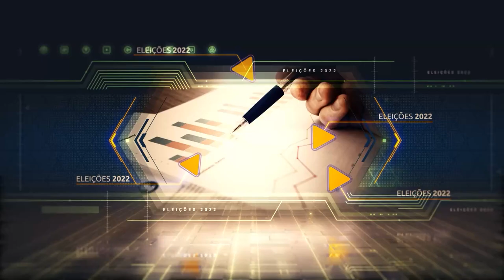Minuto Eleições: Apoio exército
MinutoEleições: Exército dará apoio ao TRE-AM nas eleições de 2022.